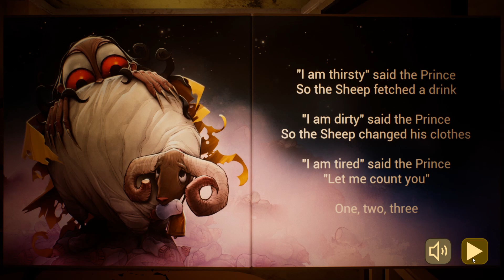The Baby In Yellow Gameplay Part 3 - Night Three / PC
The Baby In Yellow is a Lovecraftian comedy horror game where you must look after a suspicious baby and survive his attempts to take control. Over the course of 8 chapters this creepy bundle of madness must be well-fed, clean and most importantly, kept entertained.